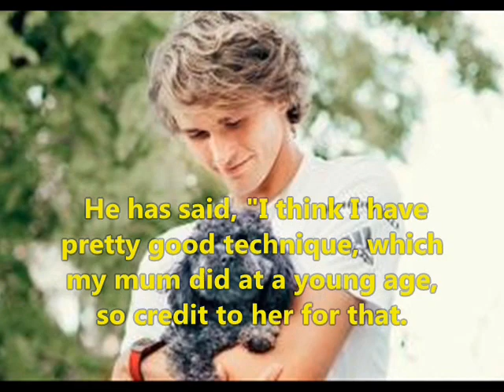Alexander Zverev - Lifestyle | Net worth | car | house | Win ATP | Family | Biography | Records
Video shows Lifestyle net worth biography information family dating girlfriend/boyfriend house car information and facts of Alexander Zverev or Alexander "Sascha" Zverev.

Alexander Zverev is a German professional tennis player.Alexander Zverev is ranked world no 1 in jr.Alexander Zverev knowns for the 2018 and 2021 ATP finals and 2020 tokyo olympics.Alexander Zverev dated many girlfriend and partner.Alexander Zverev had older brother in his family.Alexander Zverev both his parents are former professional tennis player.Alexander Zverev has net worth of 19 million dollar.Alexander Zverev tames Daniil Medvedev to win second Finals title in 2021 ATP final.

Voice given by The best channel members/staff/employee